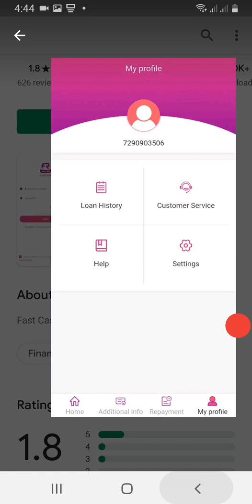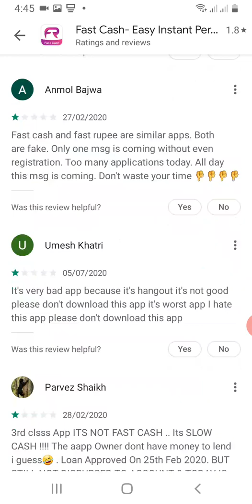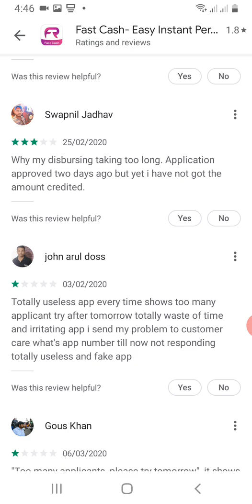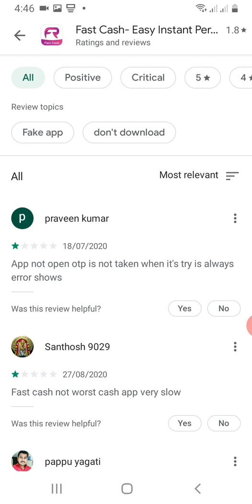Fast Cash Loan app || how to use fast cash loan app || fast cash loan app fake hai ya real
,,,हेलो दोस्तों इस वीडियो में मैंने फास्ट कैश लोन एप के बारे में बताएं एप्लीकेशन आपको लोन देती है या नहीं देती है सभी जानकारी दोस्तों मैंने इस वीडियो में दी है अगर आपको वीडियो पसंद आए तो दोस्तों प्लीज मेरे चैनल को सब्सक्राइब करना और बैल आइकन दबाना मत बोलना धन्यवाद दोस्तों वीडियो देखने के लिए फिर मिलेंगे अगले वीडियो में इसी तरह जय हिंद जय भारत,,,

SALMAN VLOGS

🇮🇳🇮🇳🇮🇳🙏🙏please support 🙏🙏🇮🇳🇮🇳🇮🇳